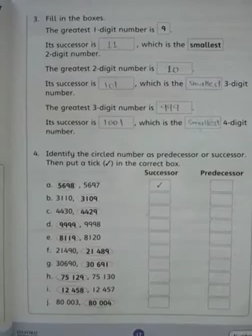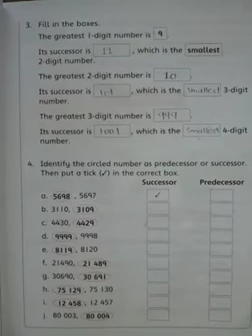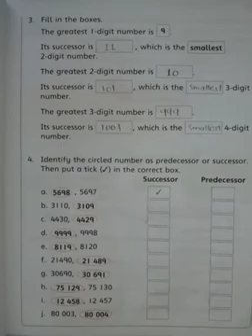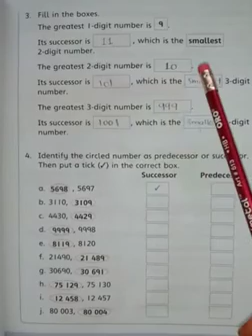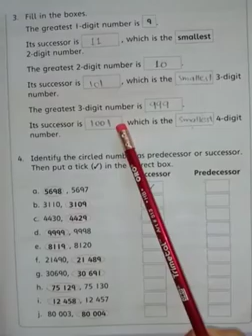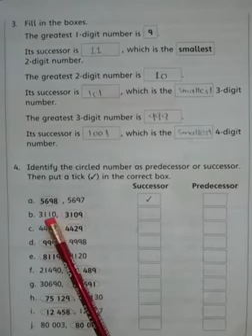class 3 countdown 3 chp 1 page # 17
class 3 countdown 3 chp 1
page # 17